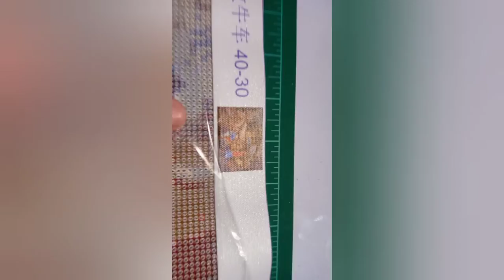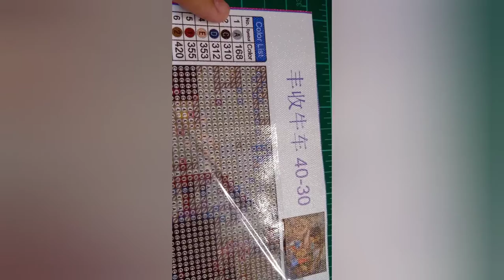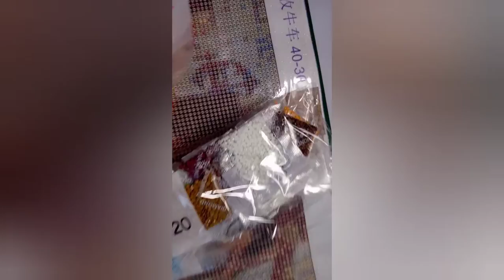DIAMOND PAINTING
UNBOXING OF MY DIAMOND PAINTING
FROM SHOPPE AND LAZADA
VERY AFFORDABLE